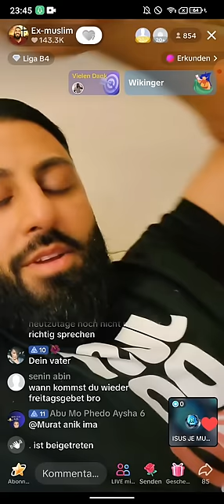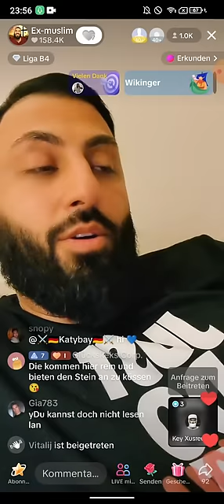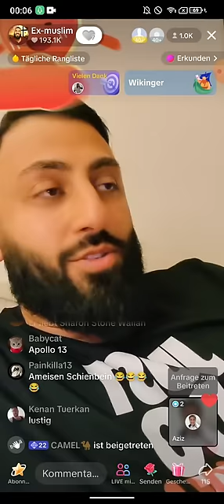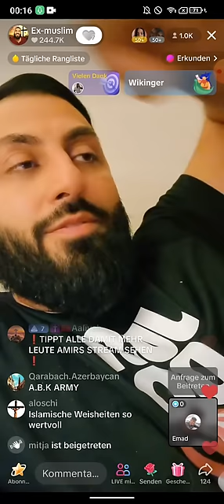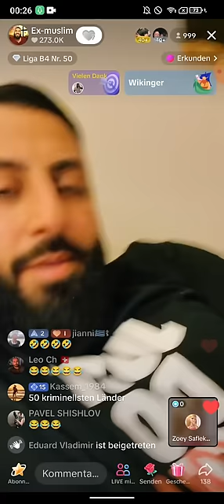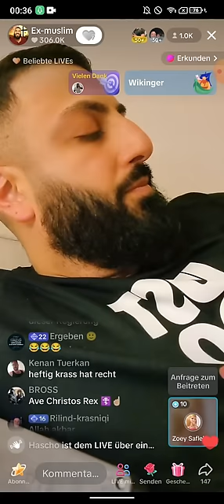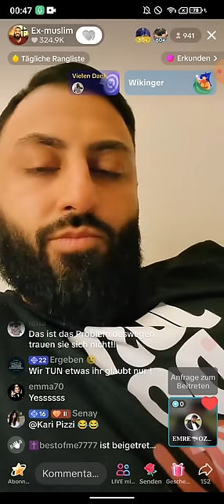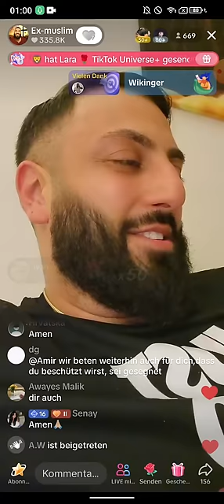Dr. Großmufti ABU AMIR 💗 JESUS 23.04 ❗❗ Aziz | Wie kann man nur ihm seine Seele anvertrauen!?